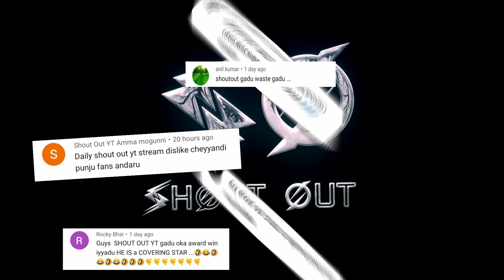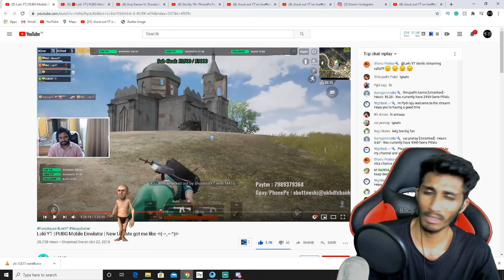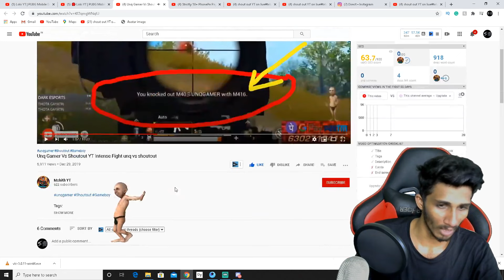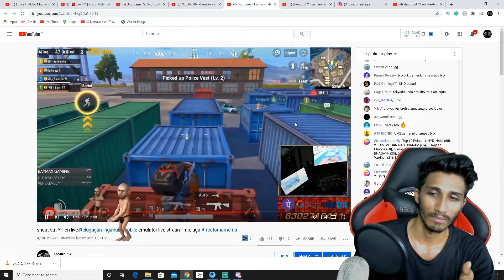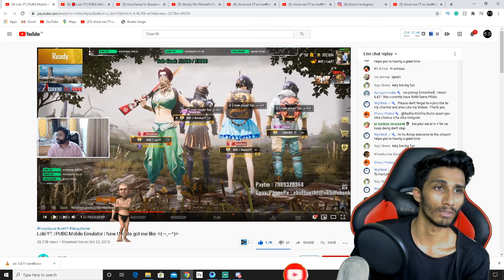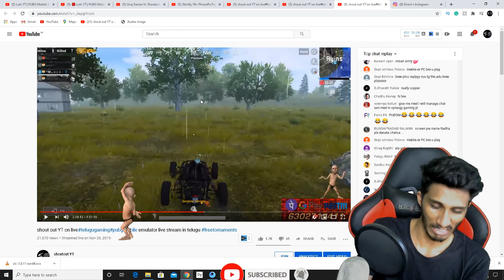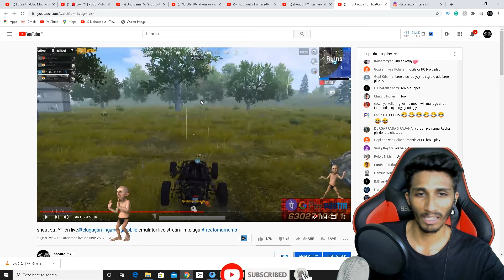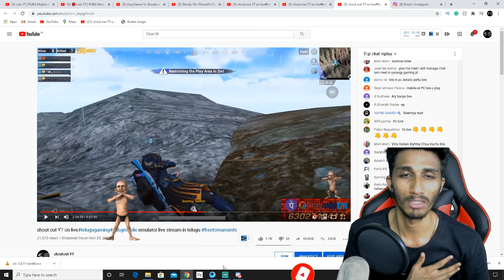shoutout YT ki UNQ ki madhyalo yemaindhi | full explanation | let's end this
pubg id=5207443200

PUBG mobile💪
Getting OVER IT😈
nfs plyback  👌

MY system 😎

PROCESSER       = ryzen 5 3600 ❤
GRAPHIC CARD = gigabyte 1660 6GB ❤️
MOTHER BORD  = gigabyte B 450⚡
MOUSE AND KEYBORD =zebronics  ✌
MONITOR =  samsung gaming curved  monitor❤
HEADPHONES    =Redgear HellFury 7.1 USB Professional Gaming Headphones🎵
HARD DISK  =2tb wd 🥰💯